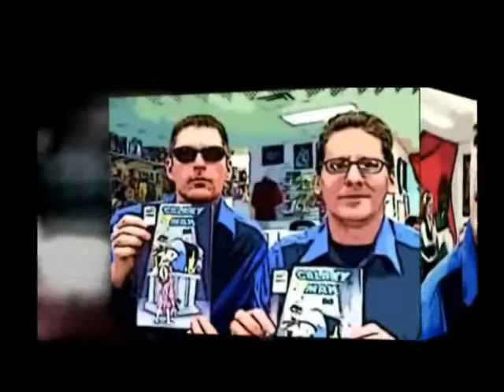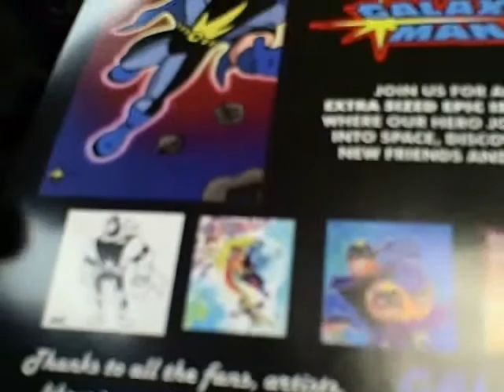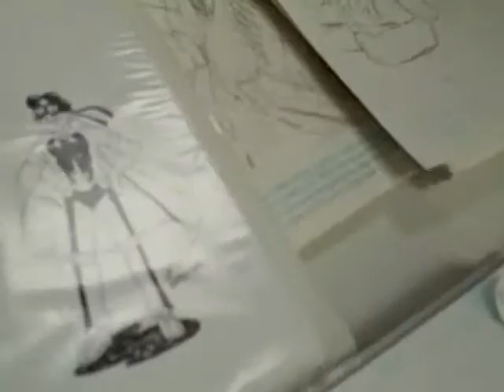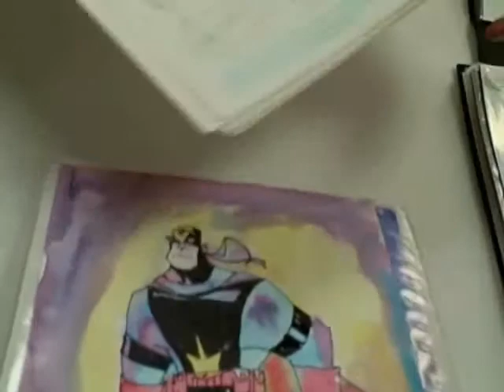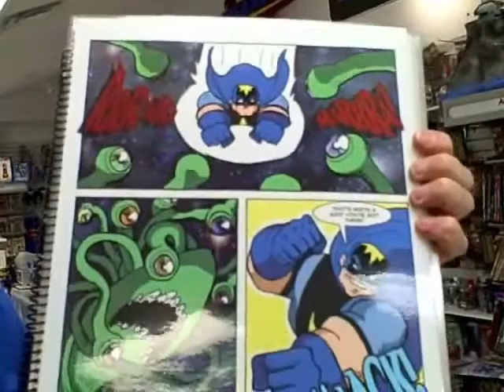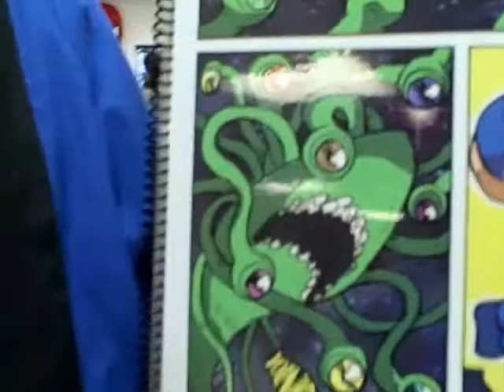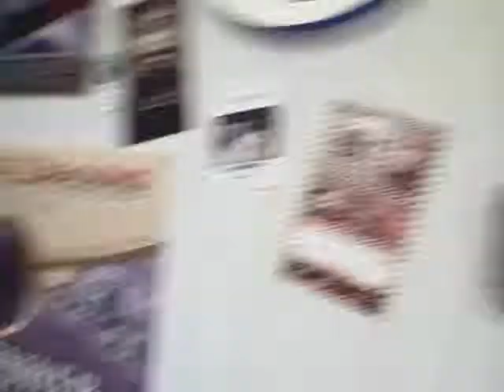And now... Galaxy Man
Jim Stroud visits his favorite comicbook store to witness the debut of Galaxy Man, a superhero that can be enjoyed by the whole family. It was a LOT of fun and a great time was had by all. Special thanks to Gerard Brown for his assistance in making this happen.

I Live Online is a blog where Jim Stroud and Jake Press teach newbies on ALL things internet.